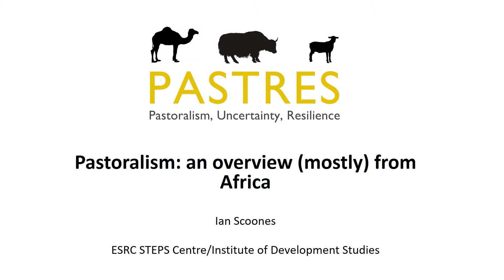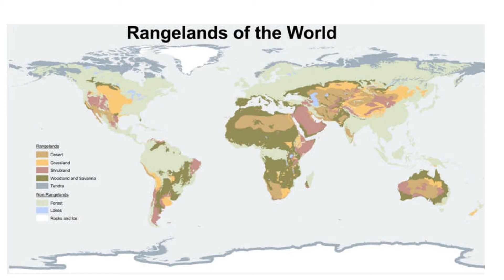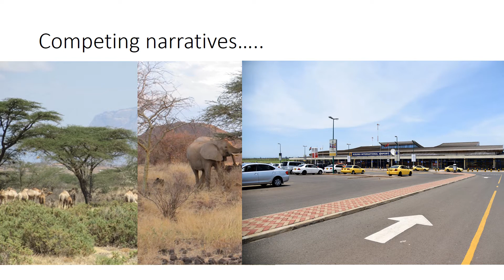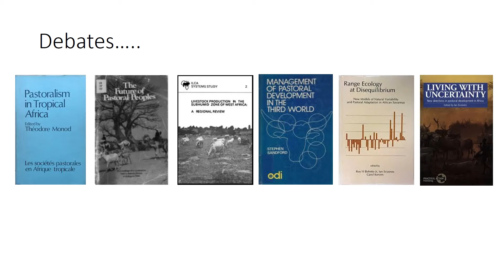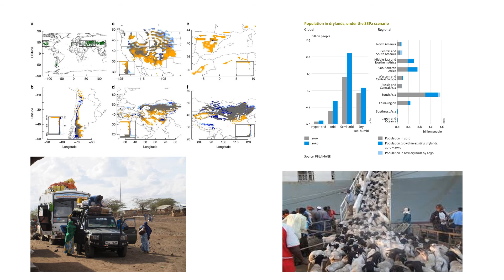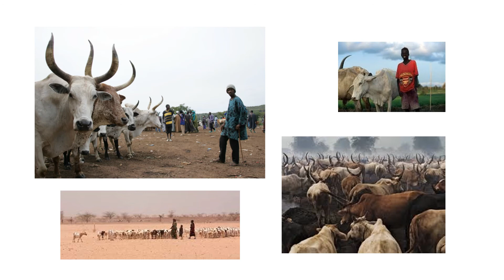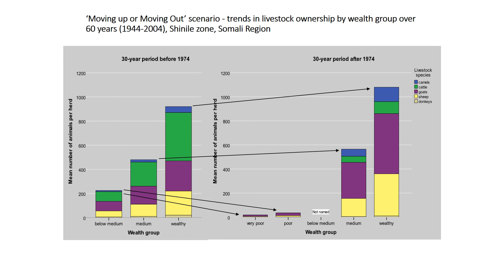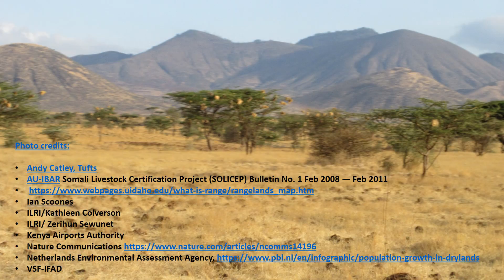Debating Pastoral Development: Pastoralism & Uncertainty course, lecture 1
Lecture 1 in the Pastoralism and Uncertainty online course from PASTRES.
This lecture offers a broad, introductory overview of debates about pastoralism (livelihood systems primarily reliant on livestock), and the links to big questions in development. This talk is given by Prof Ian Scoones (IDS).